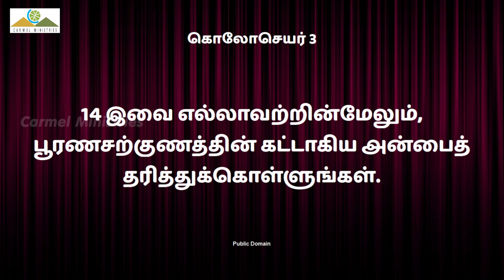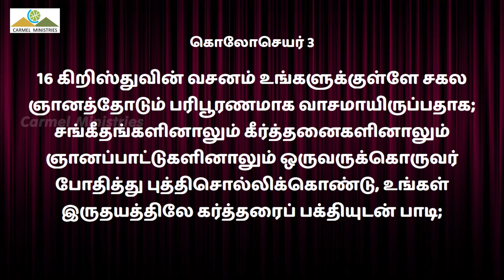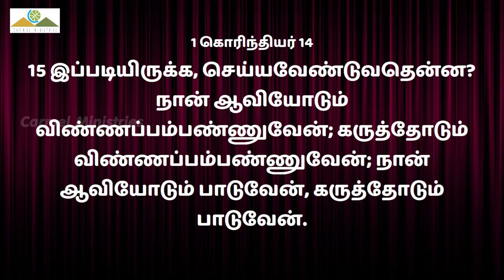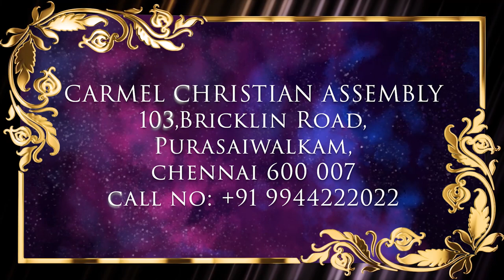P6 - நீங்கள் கிறிஸ்துவுடன்கூட எழுந்ததுண்டானால் P6 | Msg | Tam | Pr Robert Simon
IF YOU BE RISEN WITH CHRIST  P6 | நீங்கள் கிறிஸ்துவுடன்கூட எழுந்ததுண்டானால் P6 | Ninkal Kristuvudenkooda elunthathundanal P6 |

நீங்கள் கிறிஸ்துவுடன்கூட எழுந்ததுண்டானால் - பாகம் 6

Message Title / தேவ செய்தி தலைப்பு: IF YOU BE RISEN WITH CHRIST  P6 | நீங்கள் கிறிஸ்துவுடன்கூட எழுந்ததுண்டானால் P6 | Ninkal Kristuvudenkooda elunthathundanal P6 |

IF YOU BE RISEN WITH CHRIST P6 | நீங்கள் கிறிஸ்துவுடன்கூட எழுந்ததுண்டானால் P6 | Ninkal Kristuvudenkooda elunthathundanal P6 | தமிழ் தேவ செய்தி | முனைவர் இராபர்ட் சைமன் | கர்மேல் ஊழியங்கள் | Tamil Message | Pr. Robert Simon | Carmel Ministries

Our Address:
Carmel Christian Assembly
103, Brickkiln Road,